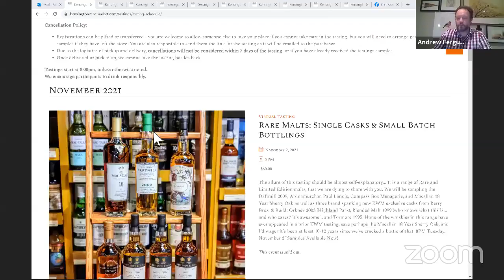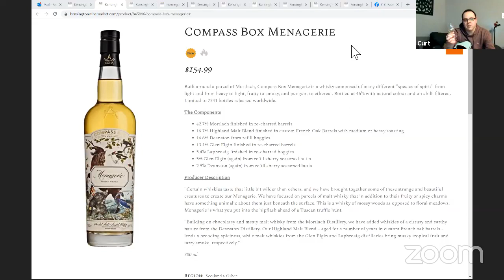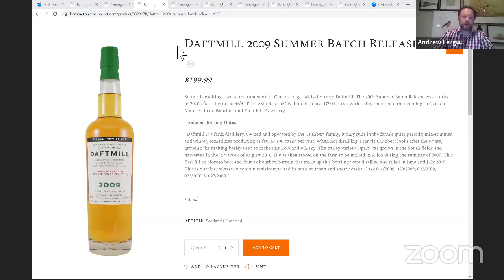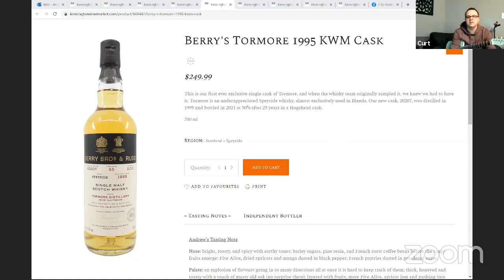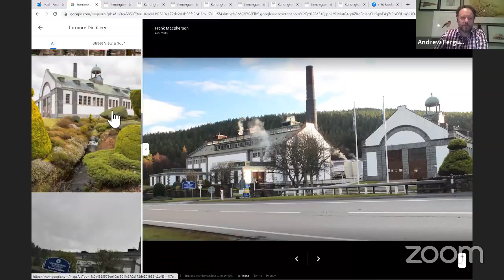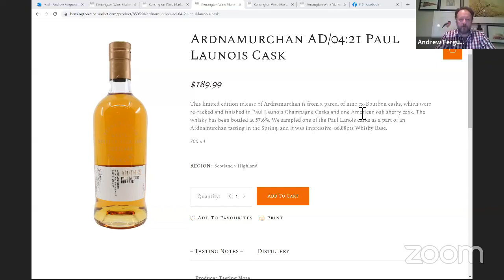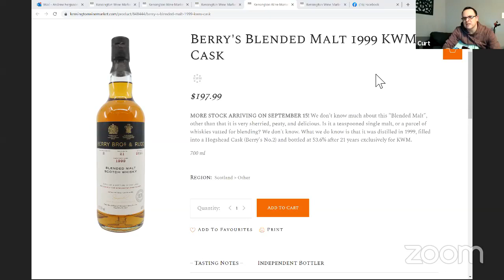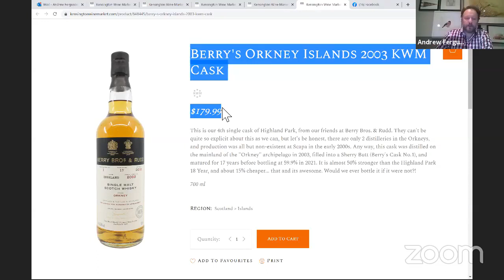Rare Malts: Single Casks & Batch Small Bottlings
The allure of this tasting should be almost self-explanatory... It is a range of Rare and Limited Edition malts, that we are dying to share with you.

We will be sampling the Daftmill 2009, Ardnamurchan Paul Lanois, Compass Box Menagerie, and Macallan 18 Year Sherry Oak as well as three brand spanking new KWM exclusive casks from Berry Bros. & Rudd: Orkney 2003 (Highland Park), Blended Malt 1999 (who knows what this is... and who cares? it's awesome!), and Tormore 1995. None of the whiskies in this range have ever appeared in a prior KWM tasting, save perhaps the Macallan 18 Year Sherry Oak, and I'd wager it's been at least 10-12 years since we've cracked a bottle of that!

Original Event date: 8PM Tuesday, November 2, 2021